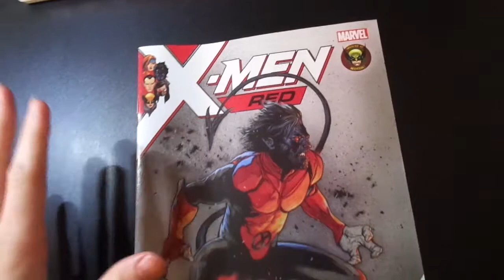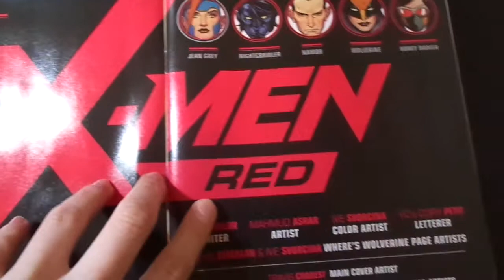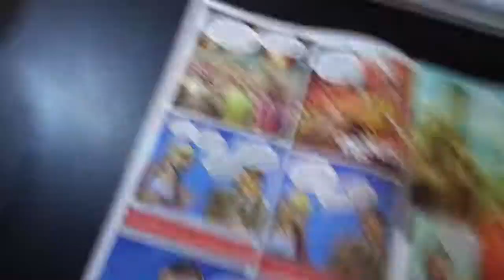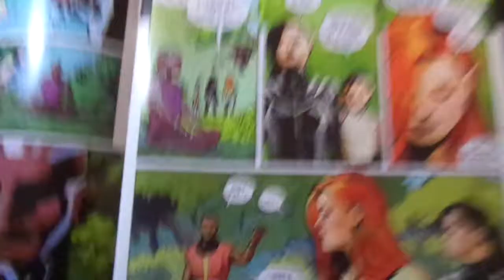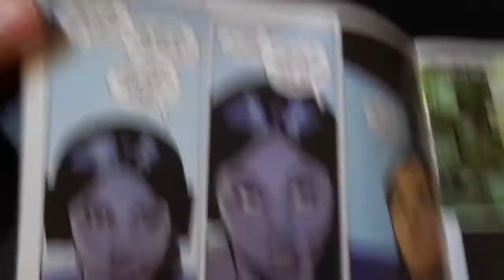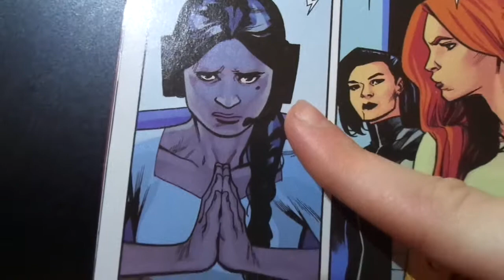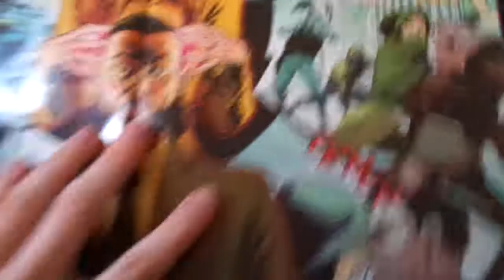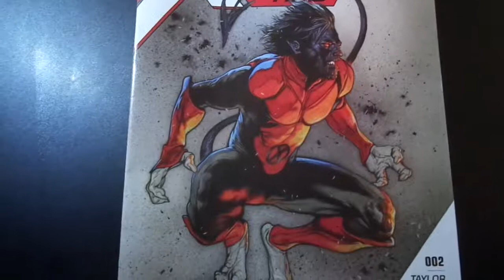Kids don't care about perceived gender pay gaps (X-Men Red #2)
Honey Badger is only on this team so she can eventually be kidnapped or held hostage.